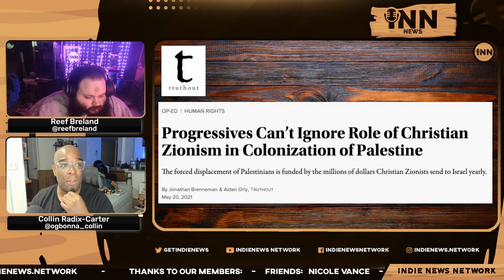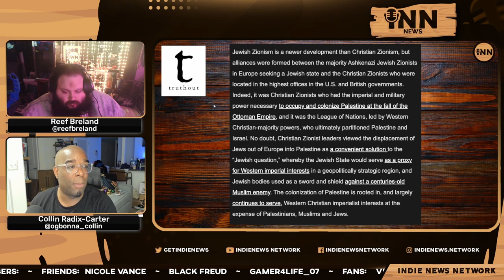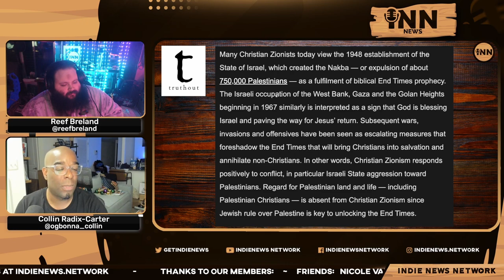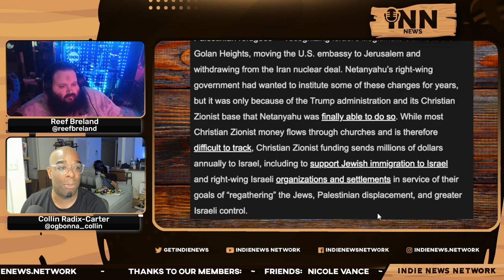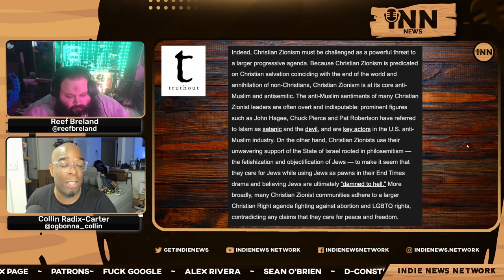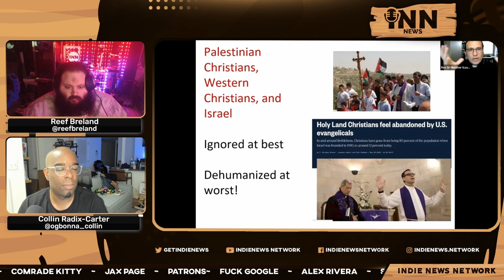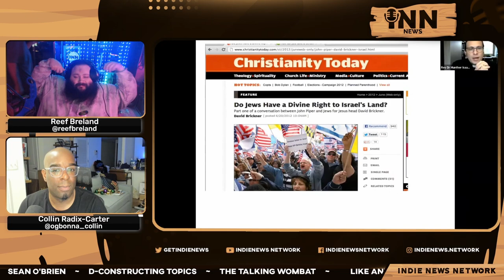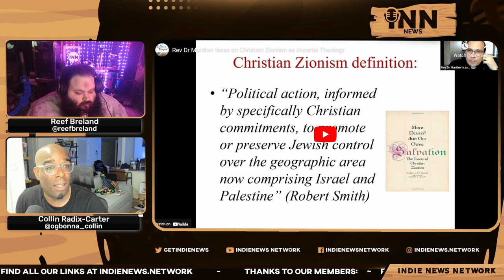How Christian Zionists COLONIZED Palestine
Collin and Reef report on the role of Christian Zionism in the colonization of Palestine.

Co-Hosts:

Collin Radix-Carter
You can find all of Collin's links on his Linktree:

Reef Breland
You can find all of Reef's links on his Linktree:

Show Credits:

Editor: Fantomas Fanto
Visual Opening Credits: Joe @stfushitlib3
Visual Closing Credits: BigMadCrab

Article:

Truthout: “Progressives Can’t Ignore Role Of Christian Zionism In Colonization Of Palestine.”  Written by Jonathan Brenneman & Aidan Orly.